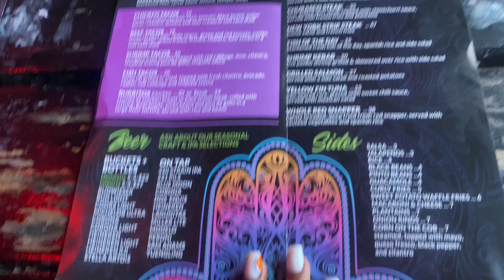Vacation Night Life💃🏽| This Was Where We Went | Life With Mia| Vlog 🎥